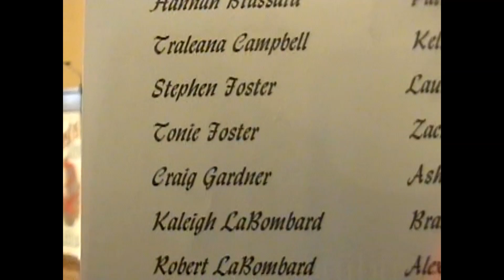St. Edmund's Confirmation 5-3-08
In Ellenburg, 2008